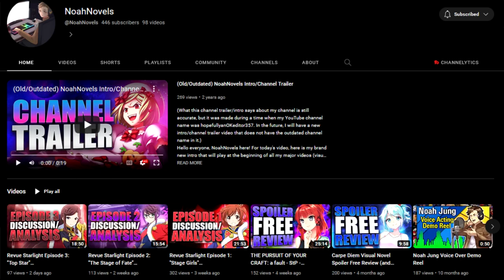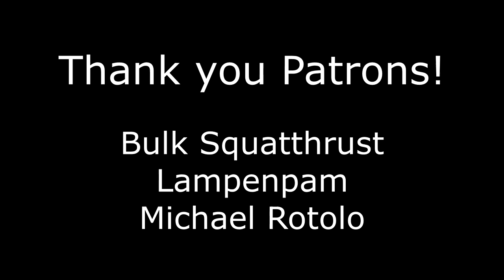Monster Girl 1,000 is Actually Incredible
I somehow found yet another monster girl harem game that's way better than it has any right to be. If I had a nickel for every time that's happened, I'd have 3 nickels. That's not a lot, but it happened three f-cking times! Once with Monster Girl Quest, a linear story-focused RPG-esque thing I probably should make a video on one of these days. Once with Greener Pastures, a dating sim I DID make a video on, and then there's Monster Girl 1,000, an indie JRPG developed by TwistedScarlett which is the subject of the video you're currently watching. I really like this game and highly recommend it.

00:00 Intro
01:20 Game Basics/Premise
05:00 Gameplay Basics
06:40 Party Composition
10:27 Equipment and Blessings
13:38 Gameplay Issues
18:46 Side Content
19:32 Mistral Village
22:09 Writing - Scale
23:32 Humor
25:55 Birth Rates and Worldbuilding
30:43 Writing Issues
33:16 Conclusion and Outro